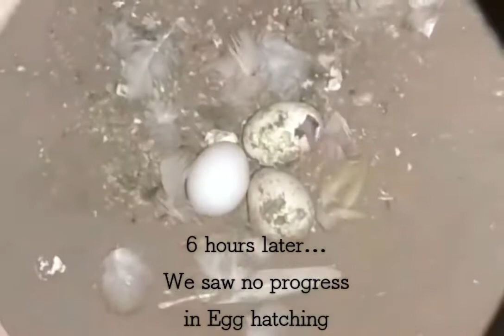Parrot 1to30 days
parrotlet
parrot bay
parrot for sale
parrot drone
parrot fish
parrot lifespan
parrot bay rum
parrot anafi
parrot ar drone 2.0
parrot adoption
parrot anafi drone
parrot aladdin
parrot adopt me
parrot anafi thermal
parrot as a pet
a parrot bird
a parrot fish
a parrot for sale
a parrot talking
a parrotlet
a parrot bird for sale
a parrot in spanish
parrot bebop 2
parrot backpack
parrot bebop
parrot bebop drone
parrot breeds
parrot b bot 2
parrot b&m
parrot b pop
b&t parrots
b&t parrots cwmbran
b&q parrot wallpaper
parrot cove
parrot cage
parrot cost
parrot coconut water
parrot cartoon
c parrot mountain
c parrot rum
parrot c hook
neil c parrott
motor c parrot mambo
andrew c parrott
neil c parrott congress
c r parrott scunthorpe
parrot disco
parrot disco drone
parrot definition
parrot drawing
parrot drone app
parrot dancing
parrot drone 2.0
d'parrot
parrot hd images
parrot hd photo
d.s. parrott middle school
d&d parrot 5e
d&d parrot familiar
d&d parrot stats
fred. d. parrott md phd
parrot eyes
parrot egg
parrot emoji
parrot earrings
parrot egg incubator
parrot ears
parrot egg minecraft
e parrott & son ltd
e parrott
e parrott & son christchurch
e parrott and son chch
e parotta
parrot e collar
parrot e liquid
parrot food
parrot fish poop
parrot for sale near me
parrot fever
parrot f word
parrot f off
parrot f.m
parrot f m 101.1
parrot f bomb
charles f parrott
what the f parrot video
what the f parrot blanket
parrot green
parrott gun
parrot gif
parrot green color
parrot grill
parrot guava juice
parrot g
parroting
w g parrott
g shock parrot
b&g parrot
a.g. parrott company
parrot talking
a g parrott farming
parrot head
parrot headphones
parrot harness
parrot headset
parrot head club
parrot habitat
h parrott bacot
h ross perot
h&m parrot shirt
lilbourn h. parrott md
h&m parrot dress
h ross parrot muppet
astra h parrot install
sesame street h ross perot
parrot island
parrot in spanish
parrot ice
parrot isle jumbo coconut shrimp
parrot in aladdin
parrot ice machine
i parrot
i parrot fish
i parrot 2.0
i parrot mini drone
i parrot meaning
i parrot hindi meaning
parrot i love you babies
parrot jungle
parrot jokes
parrot jumping sumo
parrot jungle marina
parrot jumping sumo app
parrot juice
parrot jaw pliers
j parrott
j parrott snooker
j parrott new canaan
astra j parrot installation
j crew parrot earrings
daniel j parrott
j crew parrot shirt
j. richard parrott
parrot key
parrot key bird
parrot kite
parrot keets
parrot kinds
parrot key menu
parrot key hotel reviews
parrots k grand forks nd
parrot k name
parrot k photo
parrot ki photo
parrot ka paryayvachi
parrot k hindi
r&k parrots and conures
r&k parrots
parrot life expectancy
parrot leash
parrot lamp
parrot linux
l parrot drone
l. parrott
lilbourn l parrott md
l shaped parrot nest box
l'avian parrot food
denise l. parrotta
l&m parrot food
parrot minecraft
parrot mambo
parrot mouth
parrot mini drone
parrot mambo drone
parrot macaw
parrot meaning
m parrott
parrott m grammar for english teachers
parrot mki9200
john m parrott centre
sapne m parrot dekhna
john m parrott centre napanee
m i parrott ltd
john m parrott
parrot names
parrot noises
parrot nest
parrot nose
parrot near me
parrot names male
parrot nation
parrot name generator
n parrott ave
parrots n stuff
parrots n stuff boise
parrots n stuff boise id
parrot in word
parrot n'kisi
parrots in paradise
parrots n stuff boise idaho
parrot os
parrot on shoulder
parrot outline
parrot often crossword clue
parrot os vs kali
parrot os tools
o parrott
o parrote coruña
parrot o l x in multan
parrot o loro
polly-o parrot
e o parrott
the o parrot play stand
parrot price
parrot pet
parrot perch
parrot pokemon
parrot pictures
parrot painting
p parrot craft
parrots for sale
parrot pairing problem
parrotia persian spire'
parrotia p. vanessa
parrotia p ruby vase
parrot p norsk
parrott p
parrot quotes
parrot quadcopter
parrot quiz
parrot quilt
parrot queens
parrot queen of the night
parrot quilt pattern
parrot q
curly q parrot toy
q ba maze parrot instructions
q-ba-maze parrot
que es parrot
parrot q significa
q significa parrot en castellano
parrot rescue
parrot rescue near me
parrot red
parrot rum
parrot rescue michigan
parrot rescue florida
parrot rescue ohio
r parrots
r/parrotparty
are parrots animals
r/parrot bebop
parrots r us
parrots-r-4ever avian rescue & sanctuary
parrots r us florida
parrot r drone
parrot sounds
parrot store
parrot species
parrot stores near me
parrot stand
parrots
parrott photos
parrots food
names of parrots
s parrott ave
parrot s+arck
parrot s.l.a.m.dunk
parrot s.o
parrot types
parrot toys
parrot tattoo
parrot tongue
parrot teleprompter
t parrott fifa 20
t parrott sofifa
t parrott pes 2020
t parrott tottenham
t parrott spurs
t's parrots and pups
t's parrots and pups houma la
parrot uncle
parrot uncle laser twilight stars
parrot usa
parrot uav
parrot umbrella
parrot uncle customer service
parrot uses alexa
parrot u
parrot u pineville nc
parrot u wot m8
parrot u pineville
parrot youtube
parrot u charlotte nc
parrot